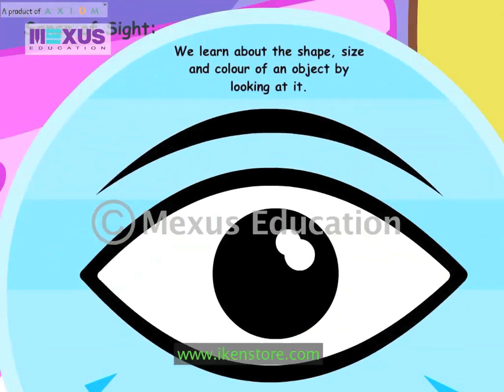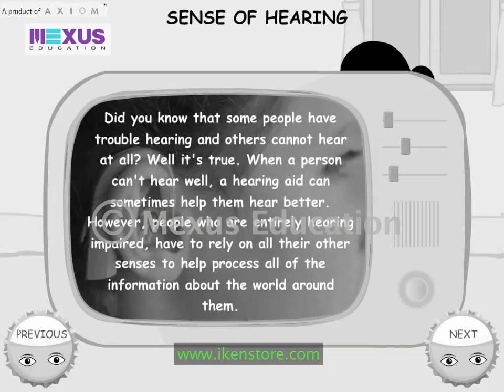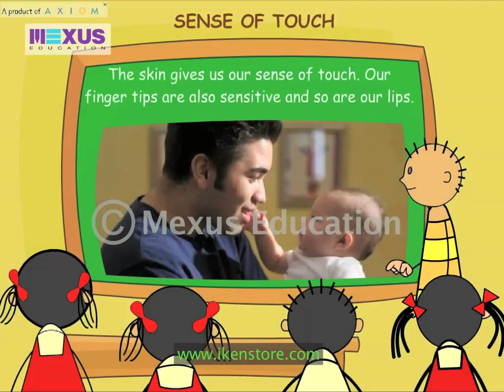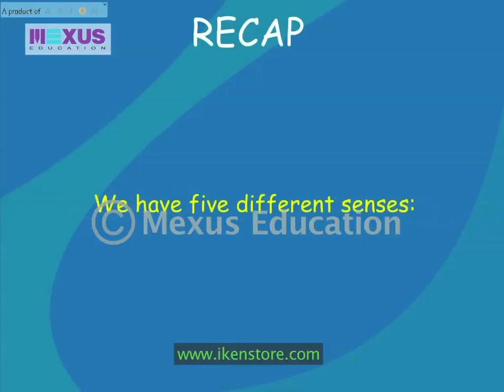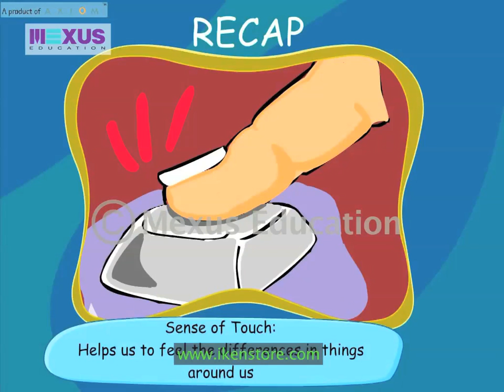Biology -- Learn about Sense Organs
In this video, you will learn about the sensory organs of human body. It is well explained that what are these sense organs and what are their functions in the body. It is also mentioned how to take care of those as sense organs are quite sensitive. Ears, Eyes, Nose etc are the sensory organs.